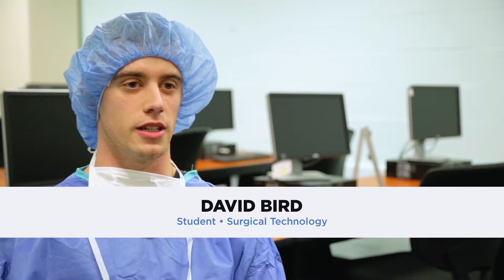Franklin Technology Center - Surgical Tech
David Bird, fresh out of the Marines, was seeking a career that would allow him to continue helping people. What he discovered was the Surgical Technology program at Franklin Tech. Are you ready to begin your journey into the medical industry? and start your future today!